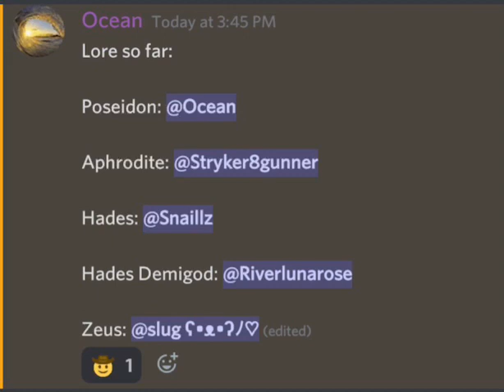Becoming Aphrodite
e